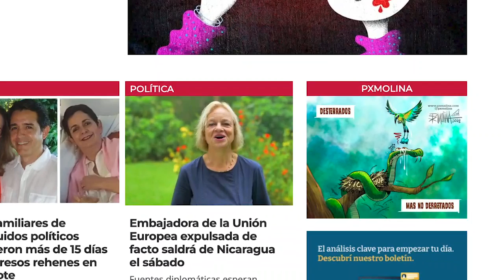Anexa Alfred: Mi destierro también es una represalia contra el Consejo de Derechos Humanos de la ONU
El Gobierno de Nicaragua negó el ingreso a su propio país a la nicaragüense Anexa Alfred Cunningham, miembro de un mecanismo de expertos sobre derechos de pueblos indígenas de la ONU.
En los últimos meses, una docena de nicaragüenses han sido víctimas de destierro como Anexa Alfred Cunningham. También hay miembros de la sociedad civil y la comunidad universitaria como el vicerrector de la Universidad Centroamericana (UCA), Jorge Huete, a quien le prohibieron el retorno después de un viaje de trabajo a Argentina.